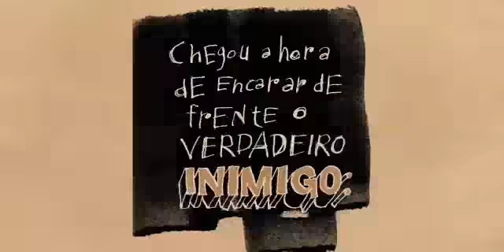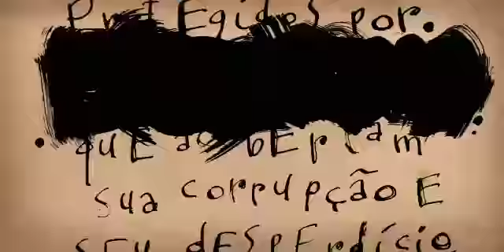A MÁQUINA QUE DESTRÓI NOSSAS ENEGIAS. ( DESTRÓI NOSSAS VIDAS)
Vídeo de Sebastião R. de Oliveira